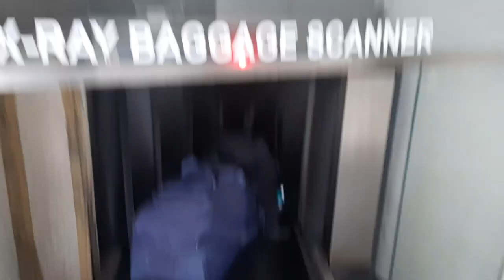New Job Invited Me to New Delhi | Indian Travel Vlog | Ishban Yadav Vlogs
My Bolo Indya office has invited us for an event in a 5-Star Hotel at Connaught Place, New Delhi, India. This is a travel vlog of how I took my first train after lockdown from Rajasthan to Delhi, family came to drop off